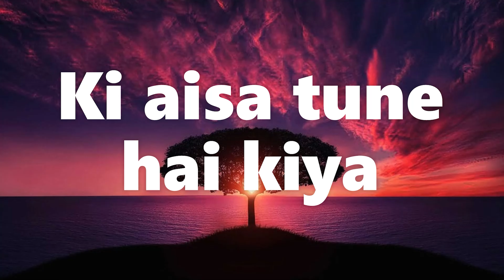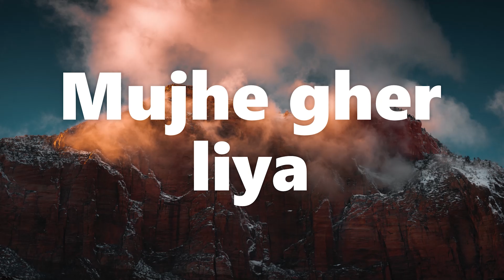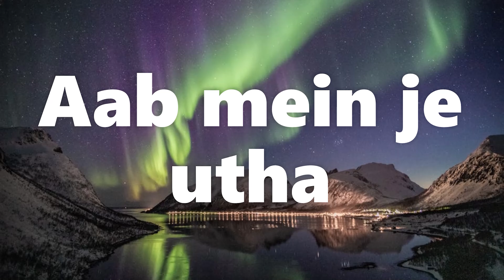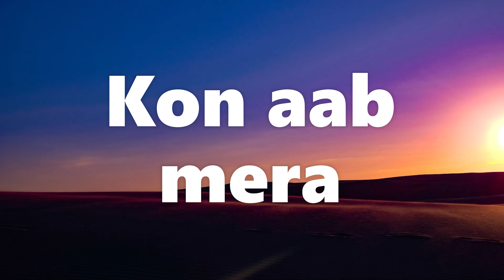SANG TERE KARAOKE WITH LYRICS EVANS AUDIO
SANG Original credits:
SANG TERE
(composed by Nehemiah Kulotungan)
SHUKRIYA TERA
(composed by Amit Kamble)
Sung by -
Sam Alex , Nehemiah Kolutungan, Amit Kamble & Rachel Francis

SANG TERE KARAOKE WITH LYRICS